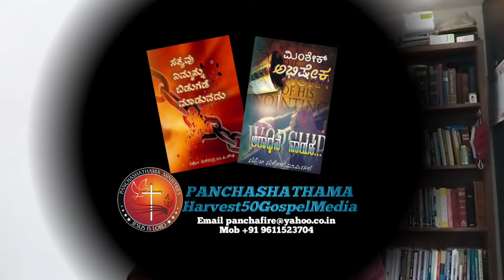Warfare series# 8 Lukewarmness"ಉಗುರುಬೆಚ್ಚಗೆ"by Evg SurendraMahadevaiah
ಕಾರ್ಯಕ್ರಮ ನೋಡಿ,ಲೈಕ್ಮಾಡಿ,ಶೇರ್ ಮಾಡಿ ಮತ್ತು
ಹೆಚ್ಚಿನ ವಿಡಿಯೋಗಳಿಗಾಗಿ ನಮ್ಮ ಯೂಟ್ಯೂಬ್ ಚಾನೆಲನ್ನು ಸಬ್ಸ್ ಕ್ರೈಬ್ ಮಾಡಿ ಹಾಗೂ ಇತರರೊಂದಿಗೆ ಶೇರ್ ಮಾಡಿರಿ.